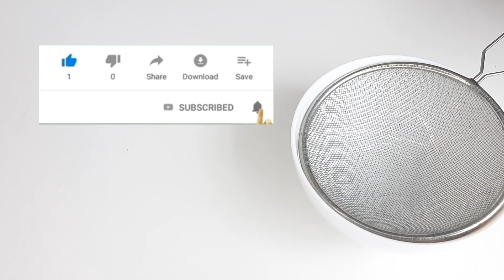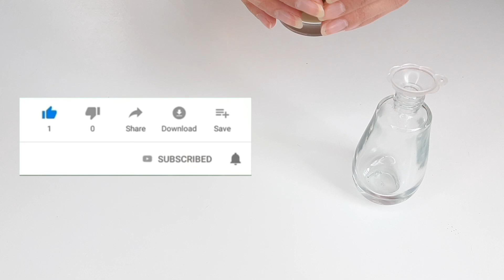Seulement 2 ingrédients puissants 🌿, et vos cheveux pousseront extrêmement vite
- Clous de Girofle
- Laurier ( Feuilles)

Aujourd'hui je partage avec vous une astuce super efficace pour faire pousser les cheveux beaucoup plus rapidement !
Merci!!!